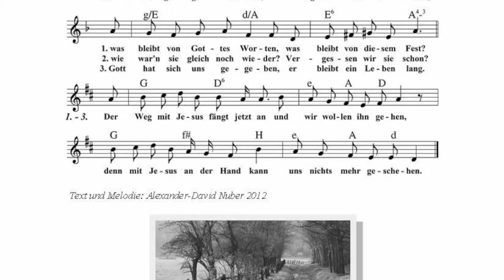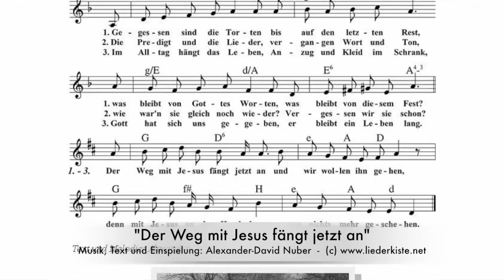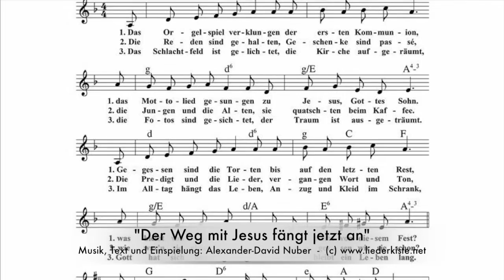Der Weg mit Jesus fängt jetzt an